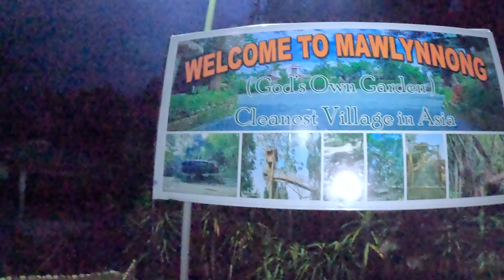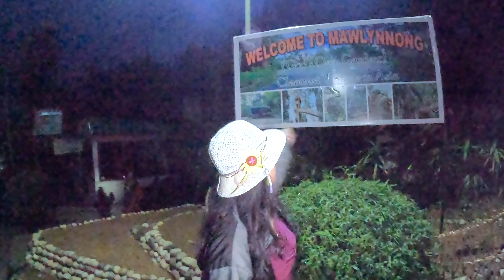This is MAWLYNNONG VILLAGE - Asia's CLEANEST VILLAGE | Exploring MEGHALAYA | North East Ride | Ep-37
This is our 37th Episode of the NorthEast Trip. Finally We reached Dawki.
We stayed 37th day at the Lamin Guest House Dawki
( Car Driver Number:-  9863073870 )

Mawlynnong is a village in the East Khasi Hills district of the Meghalaya state in North East India.It is notable for its cleanliness and also was chosen by Discover India magazine as Asia's cleanest village.

Lot's of Love